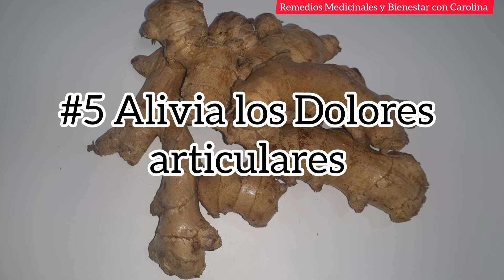La Gente está usando El JENGIBRE Sin que Hace a su salud/ 8 beneficios del jengibre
La Gente está usando El JENGIBRE Sin que Hace a su salud
Te diremos 8 beneficios muy importantes del jengibre para nuestra salud